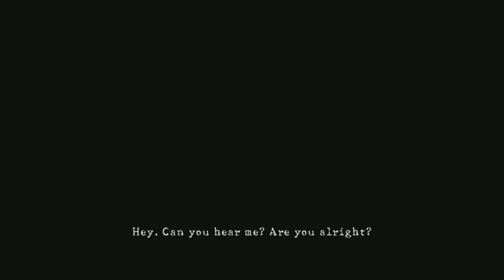Resident Evil 5 Veteran #34 Desperate Escape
Lat's Play - Resident Evil 5 Co-op with dronezio on PS4

Azzaevil/Me

Azaevil/Me

Azzaevil/Me

Video Editor
Azzaevil/Me
Dronezio

Azzaevil